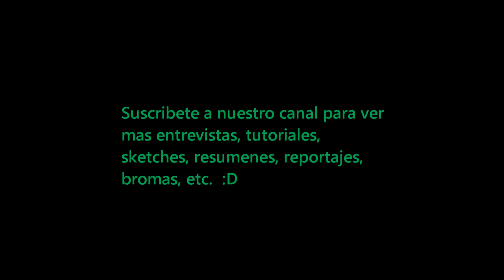Entrevista - Ibeth (La Roca ) Zamora Silva - Fernando Platas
Gracias por sus entrevistas, en verdad que son mucha insiracion para nosotros y para muchisima gente.